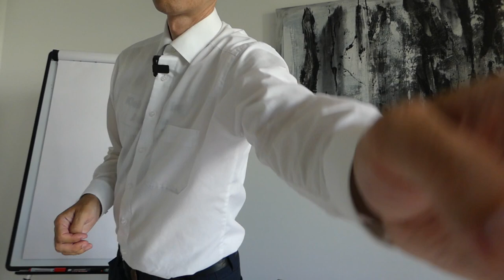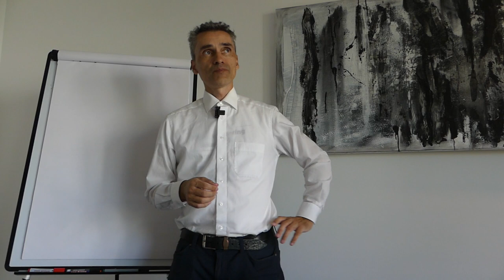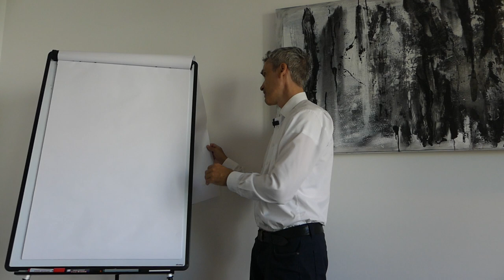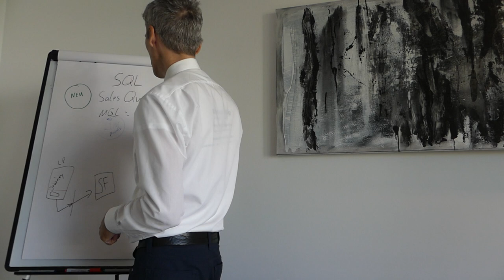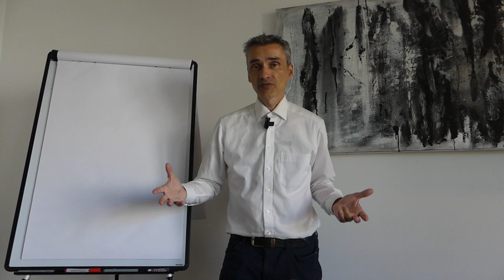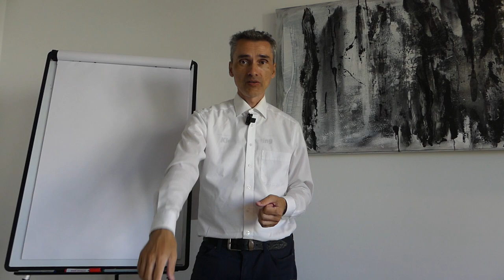MQL vs. SQL - You still do not know the difference?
Marketing Qualified Leads (MQLs) and Sales Qualified Leads (SQLs) are terms used in the field of marketing and sales to categorize and prioritize potential customers at different stages of the sales funnel. These distinctions help organizations focus their efforts and resources more effectively. Here's a breakdown of MQLs and SQLs:

Happy Hunting!